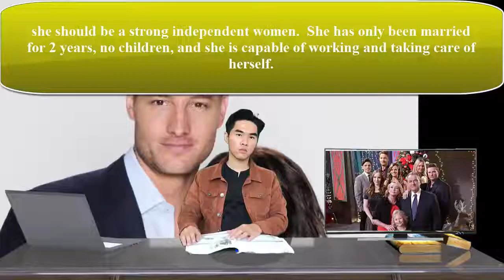The Young And The Restless Spoilers Chrishell sued Harley for a piece of property upon divorce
The Young And The Restless Spoilers Y&R Chrishell sued Harley for a piece of property upon divorce